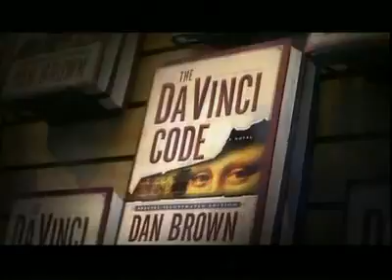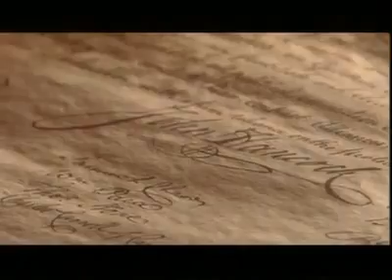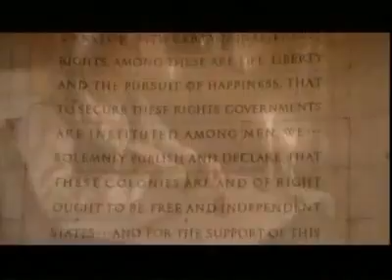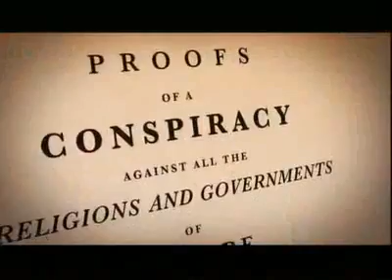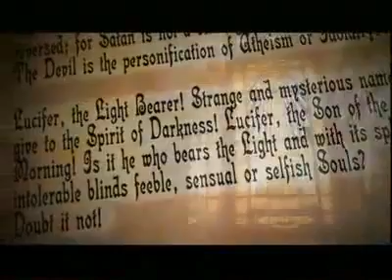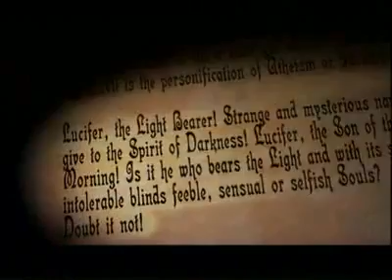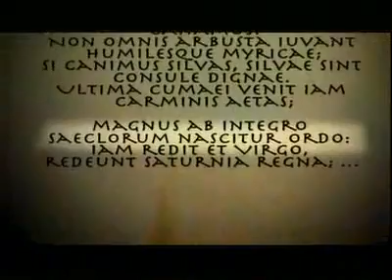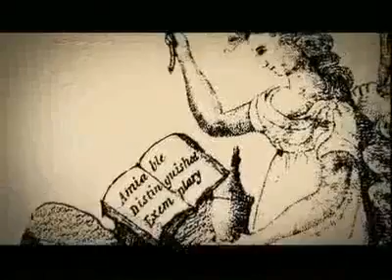Mysteries of the Freemasons Part 2: America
Part 2: This History Channel examines the Freemasons influence during the Enlightenment and its role in the birth and the modern life of the United States.